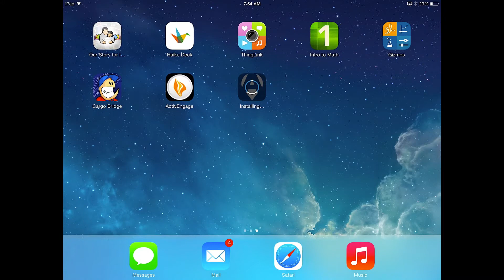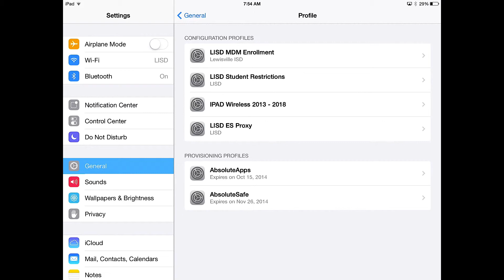Enrolling your 1:X iPad in MDM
This video steps you through enrollment of your iPad into LISD's Absolute MDM service.